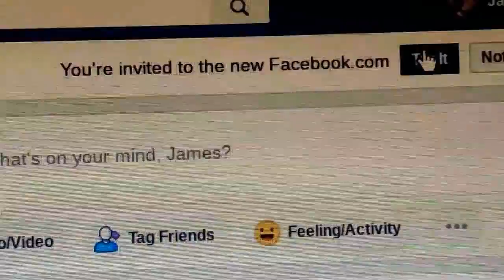Trying The New Facebook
Is the New Facebook blessed or bogus?
Yes JamesParksandRec TV Ministries now has new fresh Merch in the year 2020!

I thank you and appreciate you 🍅 Tomato mafia and 🌲Parks people for all kinds of love and support. Click the small bell for timely notifications of newly posted videos.

Everybody wants to go to heaven. God bless! Remember the relay of love continues. Rest in power cuz Javier 💪💪